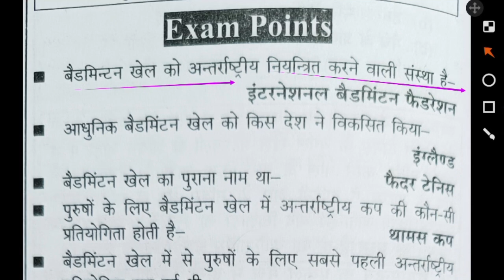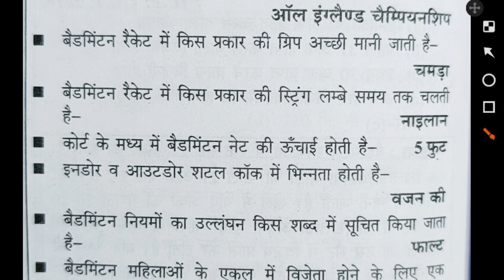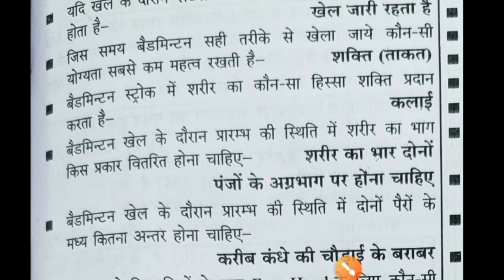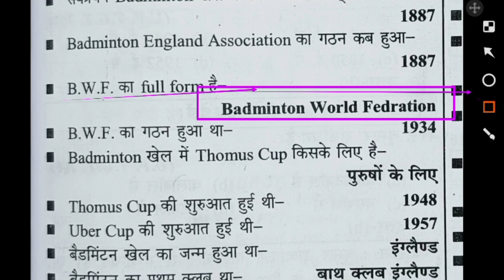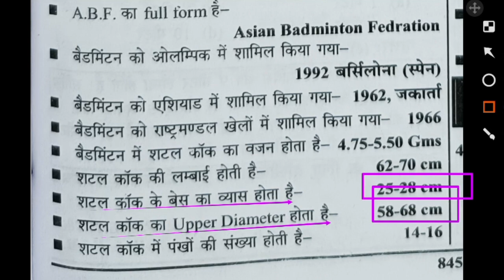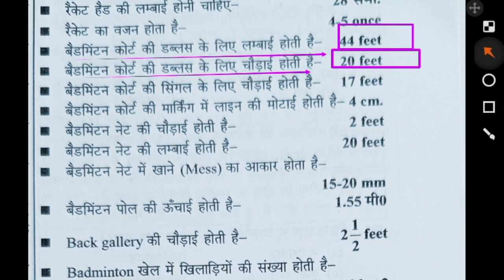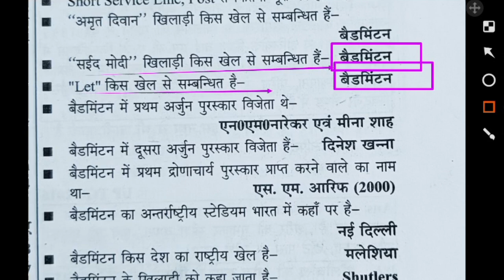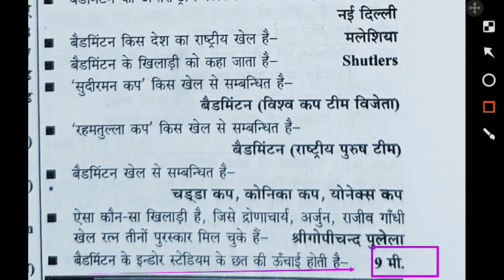Badminton rules and Measurement important one line questions/physical education MCQ practice TGTPGT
Hi